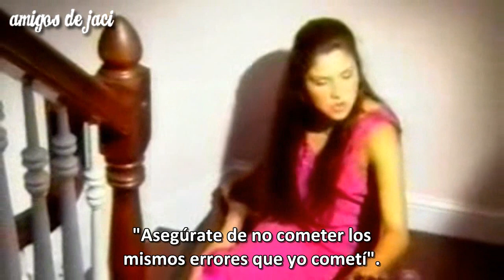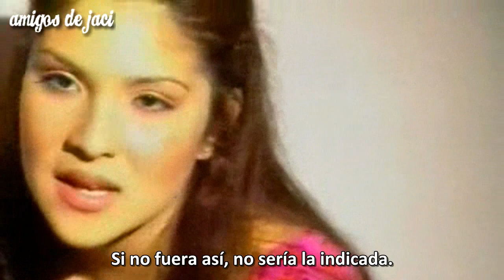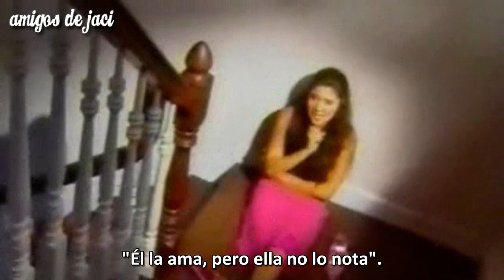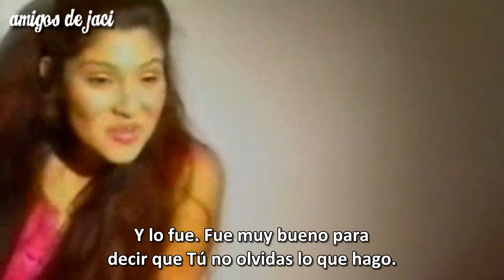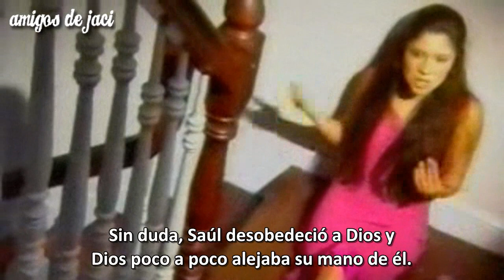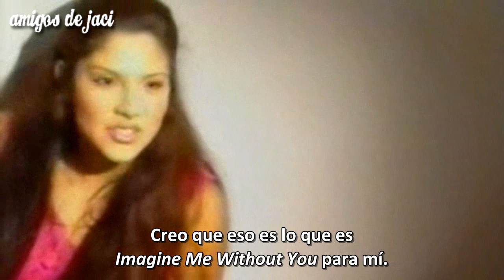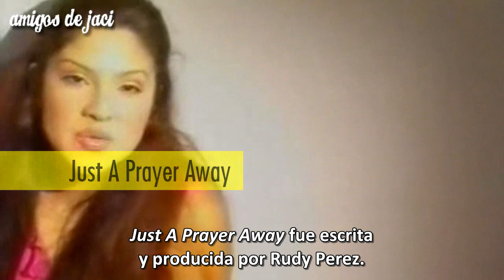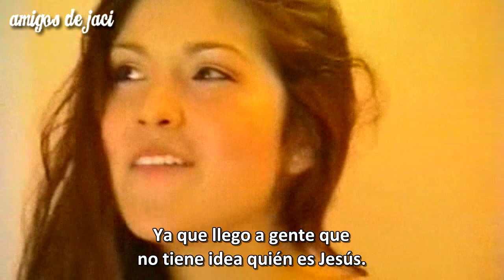Jaci Velasquez - Crystal Clear: CD Mejorado (E-CD)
Luego de su galardonado disco homónimo, Jaci Velasquez continúa con un álbum cuyo brillante combinación de himnos pop y tiernas baladas hacen brillar su clarísimo amor a Dios. Estos videos son el material que aparece en su disco Crystal Clear como Enhanced CD (CD Mejorado).

00:00 Ecuchame (Listen to Me)
01:08 Crystal Clear
02:27 Every Time I Fall
02:58 You're Not There
03:51 Adore
04:26 He's My Savior
05:28 You Don't Miss a Thing
06:12 Imagine Me Without You
09:17 Come As You Are
09:45 Center of Your Love
10:59 Just a Prayer Away
11:38 Entrevista sobre su fe